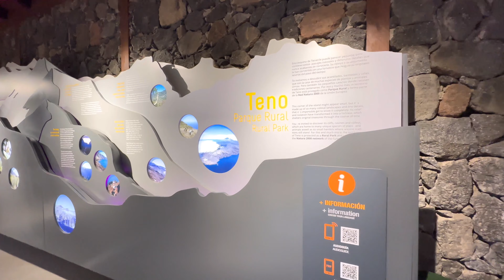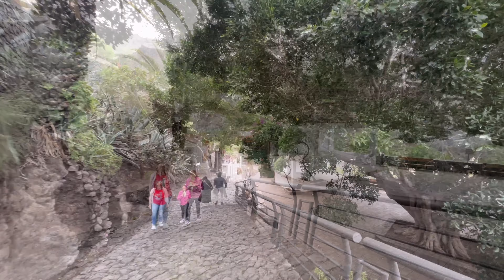MASCA VILLAGE- TENERIFE